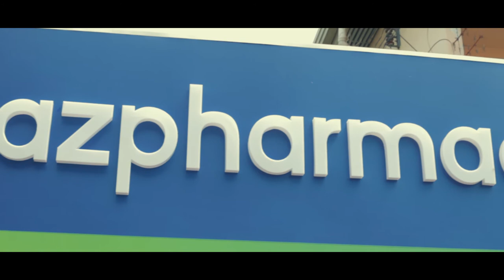Mayor Baba Yap Vlog 25